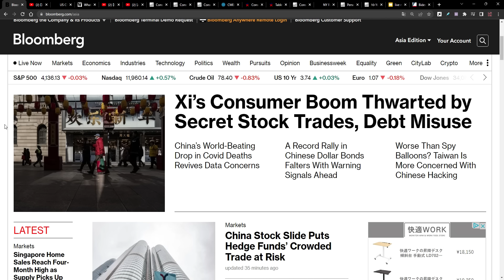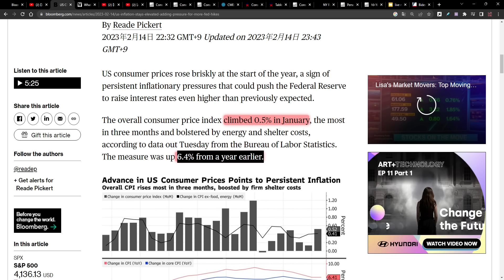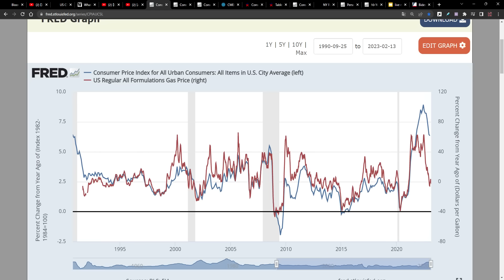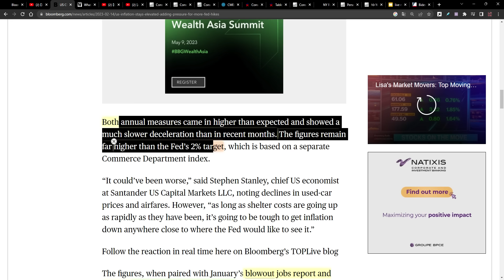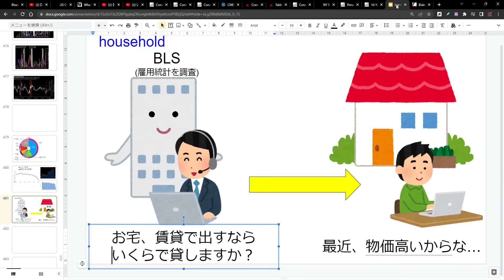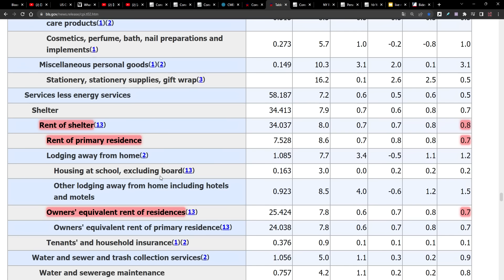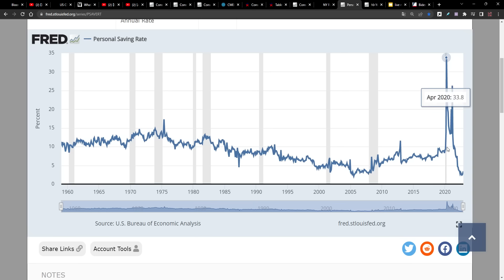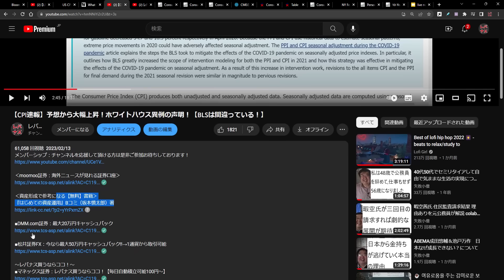【CPIに隠された衝撃の事実】【我々は手のひらで踊らされている】でっちあげの数字に騙されるな！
今晩は決戦の時！CPIライブ！日本一早い速報ライブは下記

‹資産形成で参考になる【無料】書籍›
『はじめての資産運用』Bコミ（坂本慎太郎）著